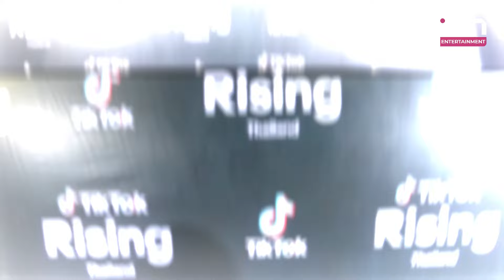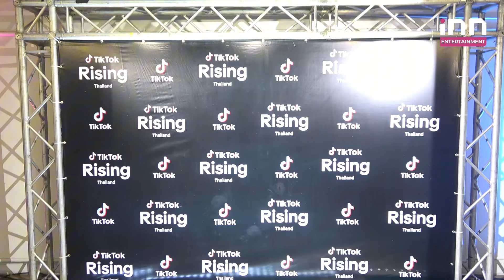มันต้องเริ่ด ตะลุยงานTikTok Rising Thailand พบป่ะ "Fellow Fellow-Lanbokmai-Parkmolody"